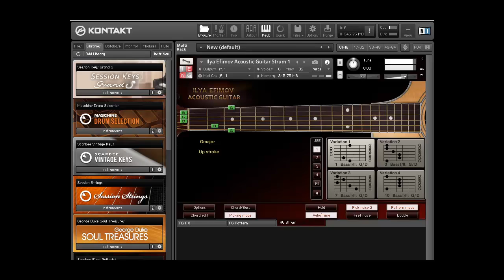Ilya Efimov Nylon Guitar,Acoustic Guitar e Session Guitarist Strummed Acoustic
VSTi de Violão Acústico com Violões Nylon
Mais Informações :